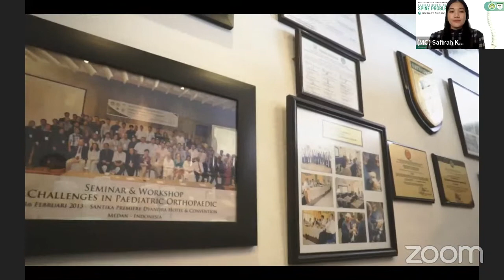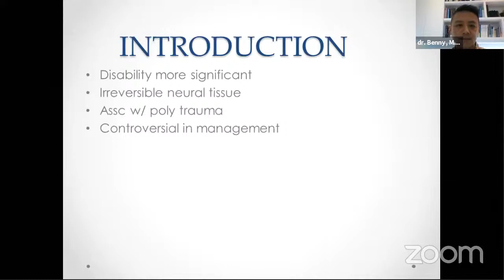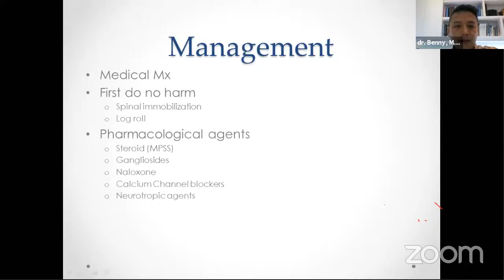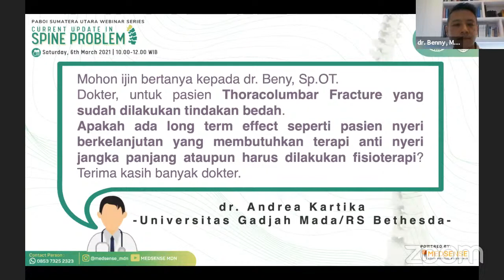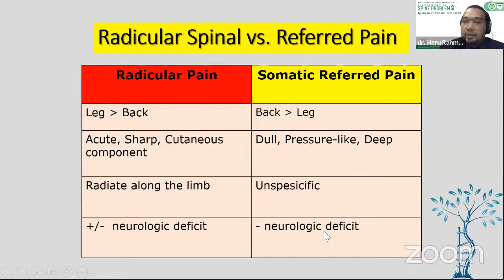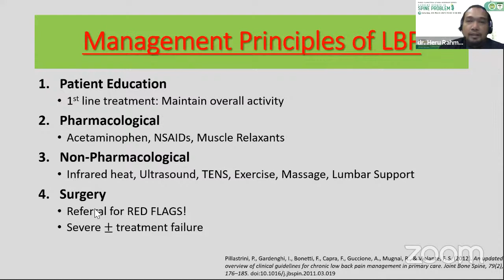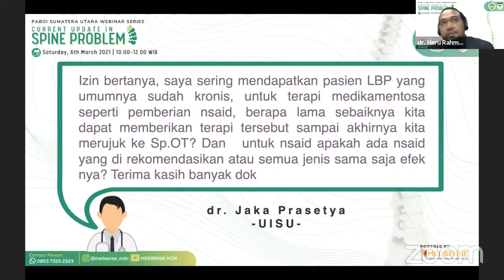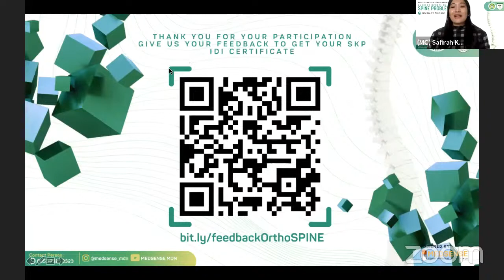PABOI SUMUT Webinar Series-1: Current Update in Spine Problem